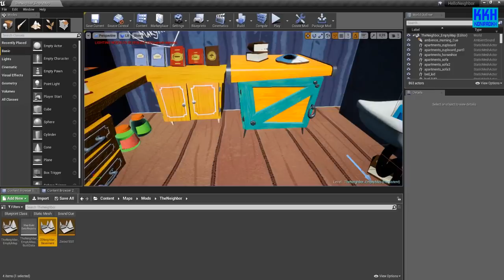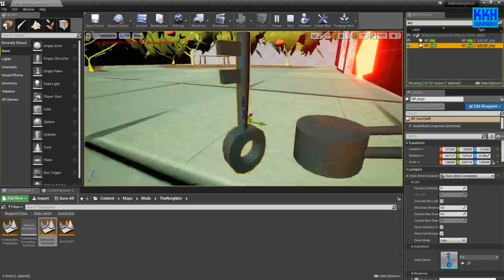The Neighbor Gameplay | Hello Neighbor Mod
The neighbor is poisoning the neighborhood with his weird poison glue, it seems like he is really crazy...
Mod: The Neighbor (not out yet)